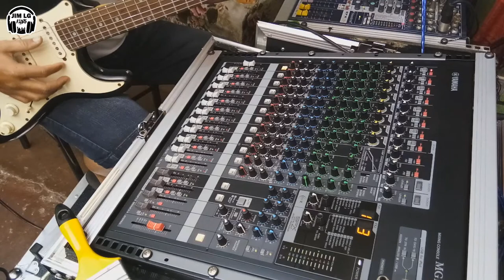How To Setup D.I Box On your P.A System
How To Setup D.I Box Passive And Active.. On your P.A System With single Phantom Power Soundcraft efx12 & Individual Phantom Power Yamaha MGP16x